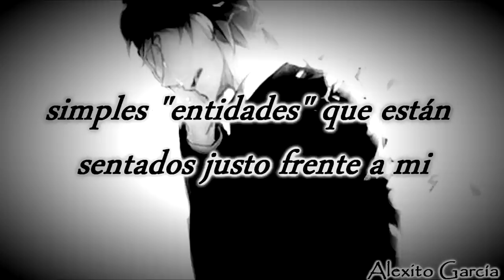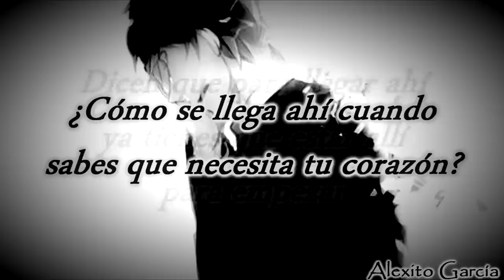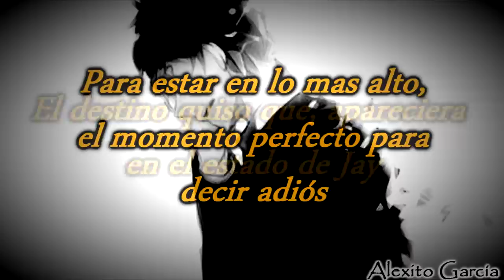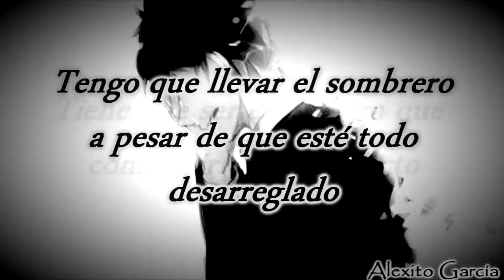The Dark - Simon Curtis ft Jay-z [Sub Español]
No quiten las anotaciones para entender el significado de la letra.
*"From Mary to Madison Square" Es el nombre de un álbum de Jay-z para que no digan que esa parte no está traducida.
*Putted: Es el nombre de un palo de golf.

Canción/Song: The Dark (La Oscuridad)
Artista: Simon Curtis
Album: 8Bit Heart

Hola amigos :D
aquí les traigo otra traducción, bueno esta vez es por una petición que me hicieron hace rato :'D una chica llamada Luisa Esperanza Rangel, uff, espero que no haya envejecido de tanto esperar D:

Hay algunas cosas que no entendí de su traducción y puede que algunas frases suenen un poco "raras".

Sobre el video:
Creo que trata de la fama y las preocupaciones de un artista, como que al principio cantan por diversión, pero con el tiempo parece que ya solo lo hacen por obligación o por firmar contratos y esas cosas y ya no es divertido ):

La letra la traduje yo, no la copié de ningun sitio, así que porfavor no sean tan malos conmigo por si cometí un error, y si lo hice, haganmelo saber para corregirlo porfavor, mi ingles no está tan avanzado que digamos, así que posiblemente haya errores en la traducción.

Sientanse libres de usar la traducción, incluso mejorarla, pero denme creditos ^-^, sin mas que decir, Ciao ._./